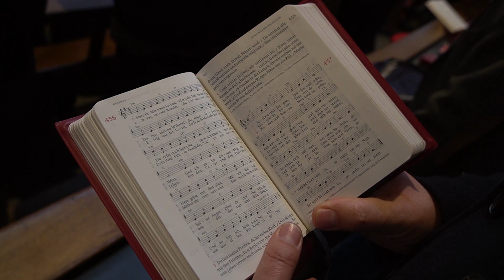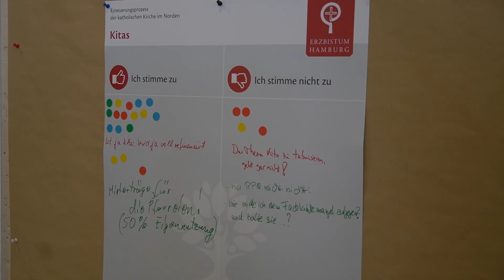Bistumstag 9. November 2019 – Rückblick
Auf einem Bistumstag hat Erzbischof Stefan Heße die Schwerpunkte der kirchlichen Arbeit im Erzbistum Hamburg in den kommenden Jahren bekannt gegeben. Dazu sind am Sonnabend, 9. November, mehr als 300 haupt- und ehrenamtliche Mitarbeiter und Verantwortliche aus allen Bereichen des kirchlichen Lebens im Hamburger St. Marien-Dom zusammengekommen. Der Tag markiert das Ende der Projektphase im Erneuerungsprozess des Erzbistums, der vor drei Jahren begonnen wurde.